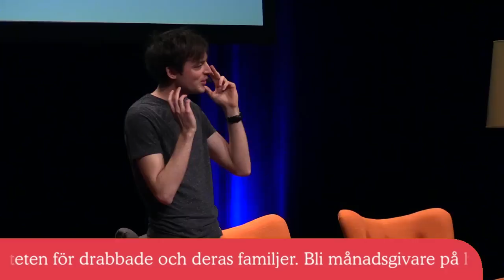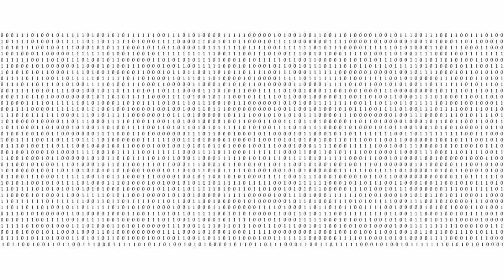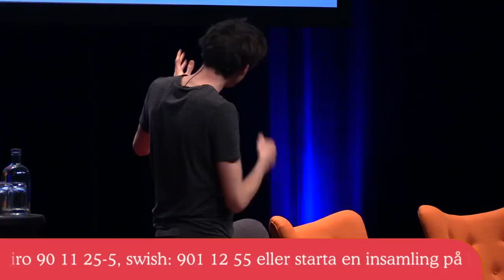Kan vem som helst skaffa ett superminne? - Jonas von Essen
Jonas von Essen är tvåfaldig världsmästare i minne. På Hjärnans dag 2018 pratade han om hur vi kan utmana vår hjärna och lära oss komma ihåg precis vad vi vill. Han delade med sig av sin minnesteknik som bygger på att associera fakta till bilder.